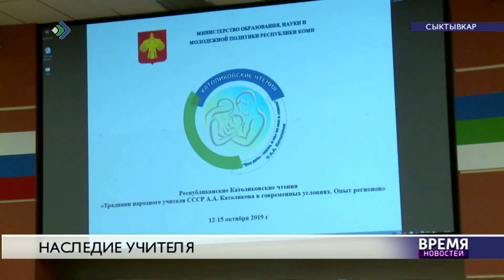Католиковские чтения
Теме инклюзивного образования и развития особенных детей, оставшихся  без попечения родителей, была посвящена одна из площадок Католиковских чтений.